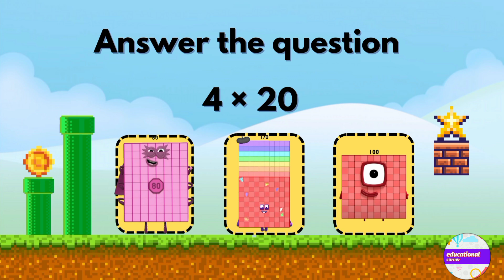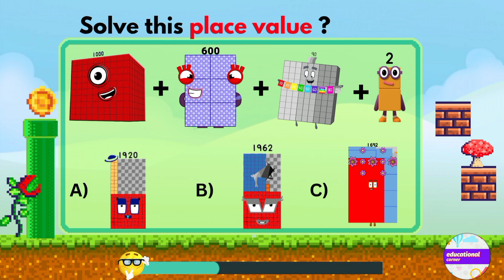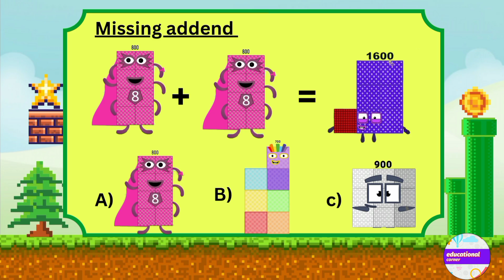Numberblocks Math puzzle Quiz for Kids | Learn Addition and Missing Numbers | Educational Corner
Welcome to Educational Corner!
This video features a fun and safe math quiz for kids using Numberblocks characters. Children will learn how to solve addition problems, find missing numbers, and understand greater than / less than concepts — all in a friendly and colorful animated style.